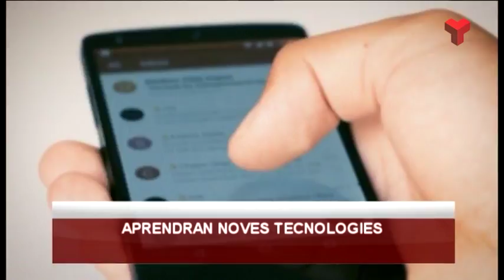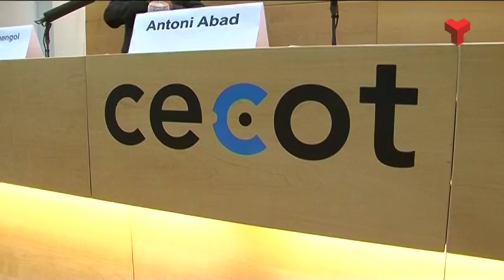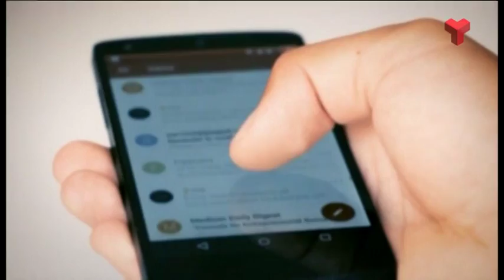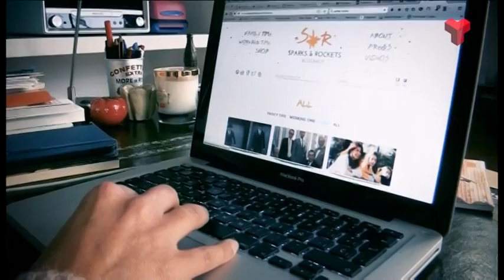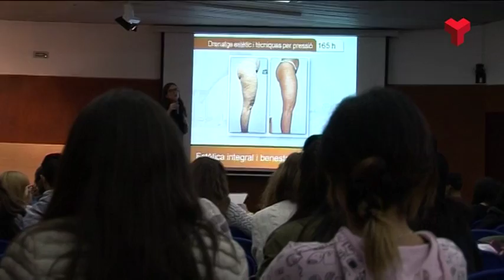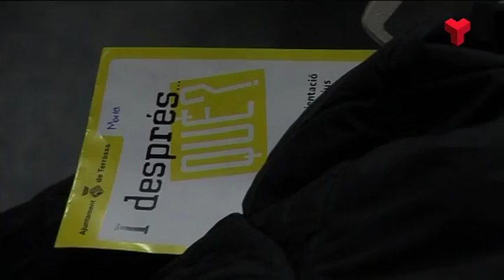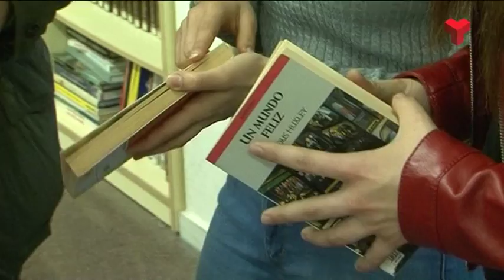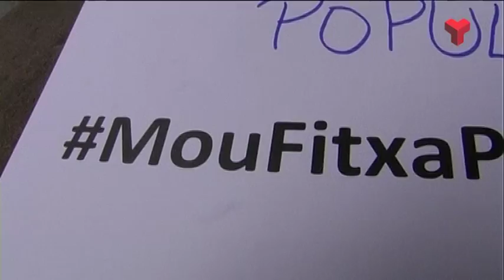Informatiu Tarda dimarts 05-04-2016 de Canal Terrassa